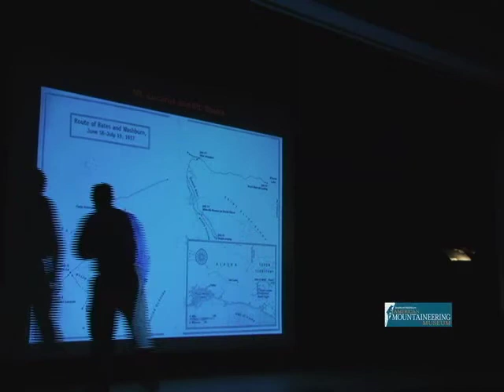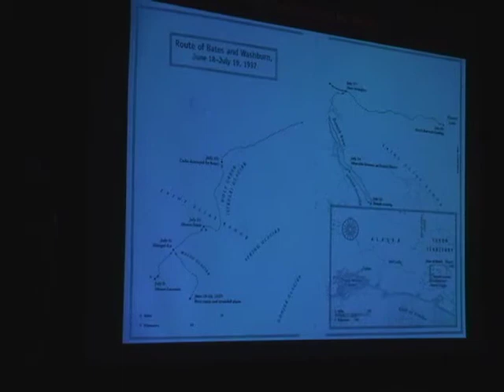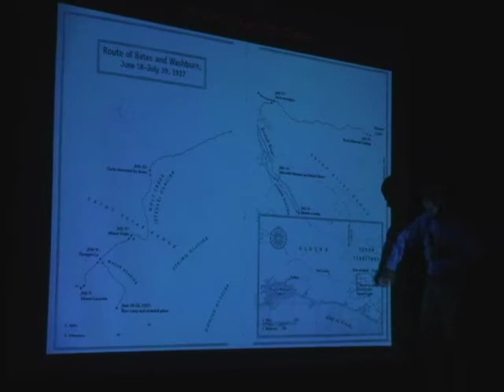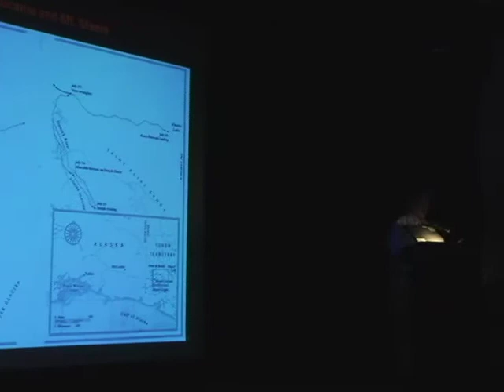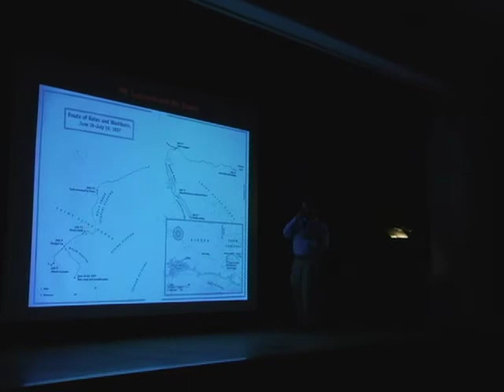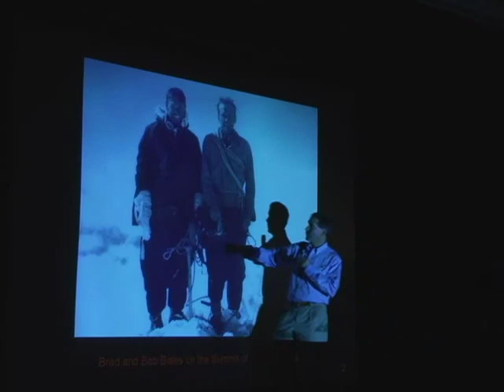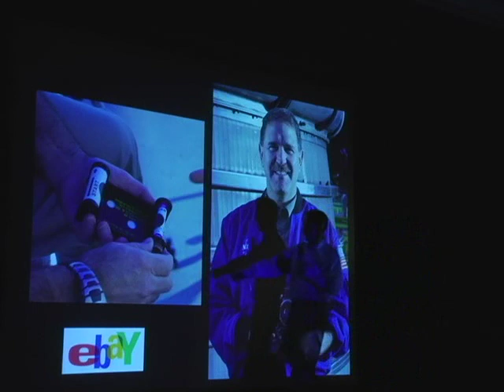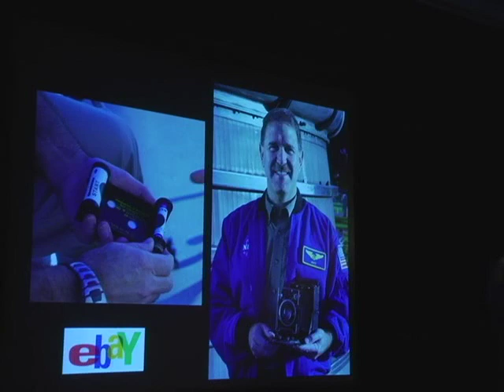pt 2 John Grunsfeld Presentation at the American Mountaineering Center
John Grunsfeld visited the American Mountaineering Museum and American Alpine Club Library to return Brad Washburn's expedition camera, after taking it up on his most recent Hubble Space Telescope mission in May 2009.

This is part 2 of 3, from the presentation given in October 2009 at the American Mountaineering Center.

For more information about the American Mountaineering Museum and John's presentation please